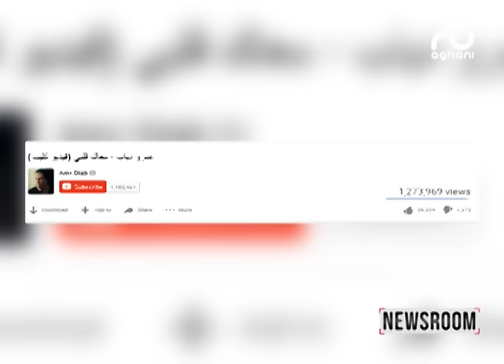عيد الحب مختلف مع عمرو دياب!